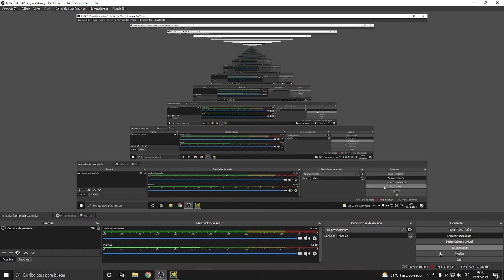[11 MIN DE NIVEL / FLUKE FROM 14%] | THE LONG WALK HOME (XXXXXL easy demon) 100% Geometry Dash 2.113